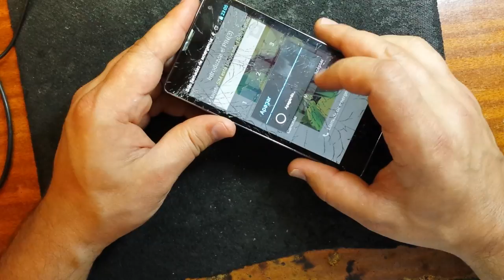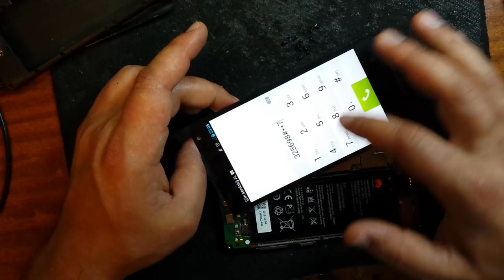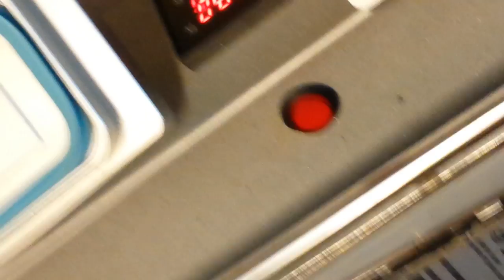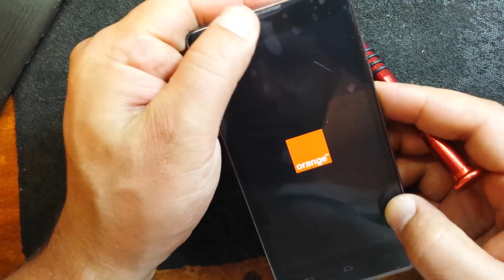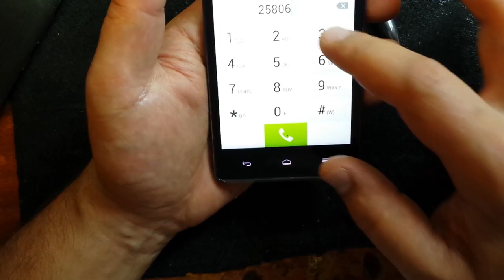Huawei Ascend G740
Процессор  Qualcomm MSM8930 Snapdragon 400 1.2 GHz
3D ускоритель  Adreno 305
Внутренняя память  8GB
Слоты расширения  TF карты, поддержка флеш карт до 32GB
Экран  5 дюймов, IPS, разрешение 1280×720 пикселей
Тип сенсора  Ёмкостный, 10 точек
Сеть  HSDPA/GSM LTE
Частоты  GSM 850 / 900 / 1800 / 1900 HSDPA 900 / 2100 LTE 800 / 1800 / 2600